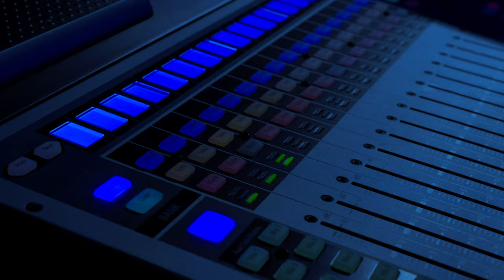Kold South live at SOUTHEE Episode 2: GOA | Toronto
SOUTHEE EPISODE 2: GOA

Southee(they/them): Honored to be described as the proud pioneers of live Malayalam Hiphop and Bass Music culture in Canada. Southee functions themselves as a creative collective, hosting Music Festivals and Events across North America. The Organization was founded in 2022 with the vision of introducing Canadian Malayalees to the culture of Hiphop and various other sub-genres of music including bass music, Drum and bass, Half-time and Psychedelic trance.

Artist: @koldsouth
Camera: Jithin Vijayan, Amal James (@6ix0mod)
Cuts/Edit: Sharon Scaria (@6ix0mod)
DJ/Sound/Recording: @highelephantmusic